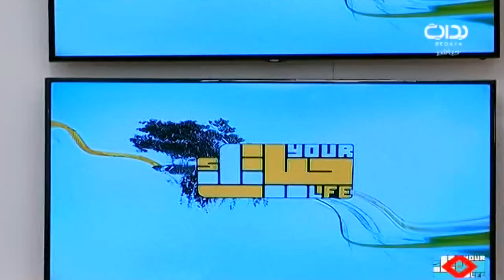جولة على مقر برنامج حياتك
١٤٣٨/٥/١٤ هـ - السبت - اليوم الأول
برنامج حياتك يعد الأضخم عالمياً كبرنامج تلفزيون الواقع يهتم بالتنمية البشرية يعرض على قناة بداية الفضائية بمشاركة ٢٢ متسابق لمدة ٩٠ يوم على مدار ٢٤ ساعة ، يحتوي على عدة فقرات ومسابقات وأكاديميات تطويرية نحو الذات ما بين الفترة ٥/١٤ إلى ٨/١٤ لعام ١٤٣٨ ه ٢٠١٧

تويتر ..
إنستا ..
يوتيوب ..
الموقع الرسمي ..